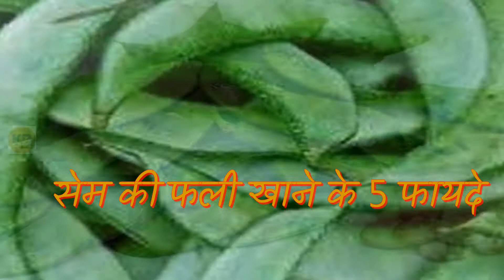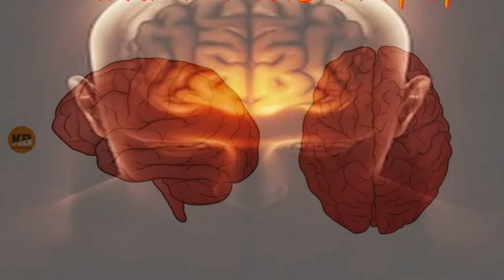सेम की फली खाने के 5 फायदे | (5 Benefits of Eating Bean Pods)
Some 5 Ways that Work Every Day